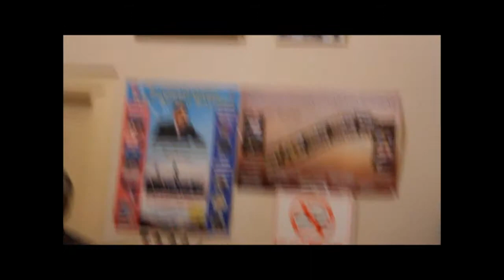AYHAN ŞİMŞEKOĞLU ...divan